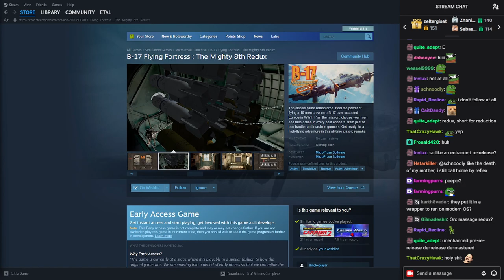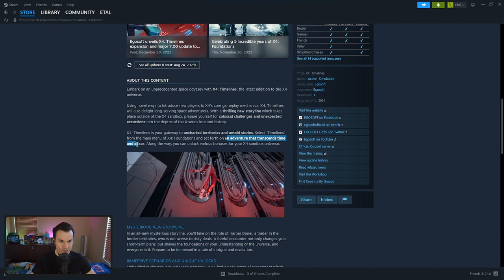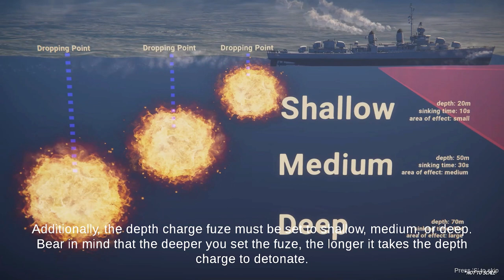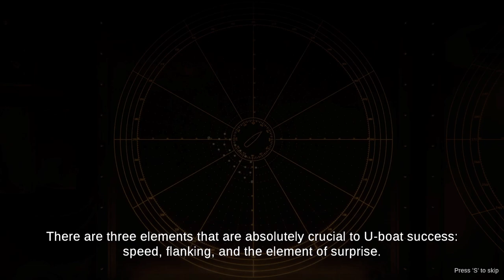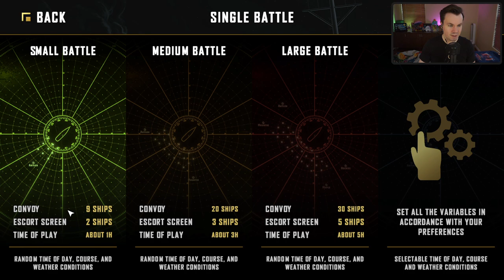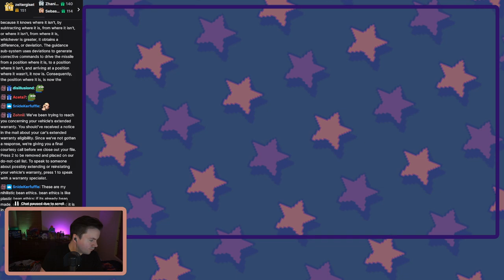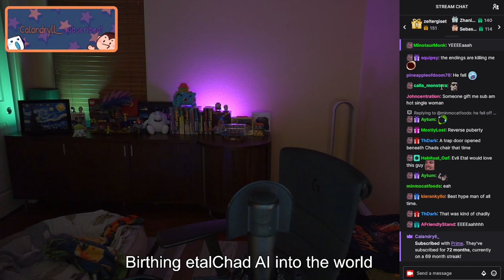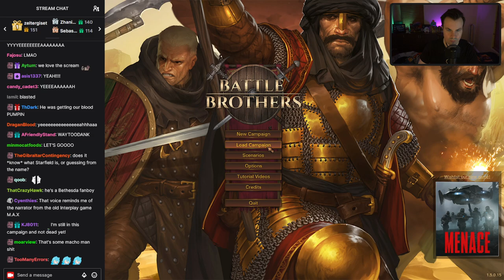Destroyer of U-Boats (2024-01-25)